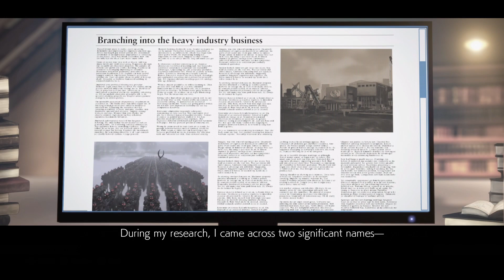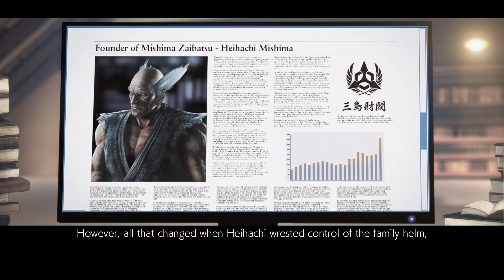TEKKEN 7: DEFINITIVE EDITION #04 - Lars Alexandersson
Cześć , ja jestem  Revest , a to jest TEKKEN 7: DEFINITIVE EDITION
W tym odcinku, Lars Alexanderson ratuje skóre Jina Kazamy.

Tekken 7 to bijatyka opracowana i opublikowana przez Bandai Namco Entertainment. Jest to siódma główna i dziewiąta ogólna część serii Tekken. Tekken 7 został wydany w salonach gier w marcu 2015 r.